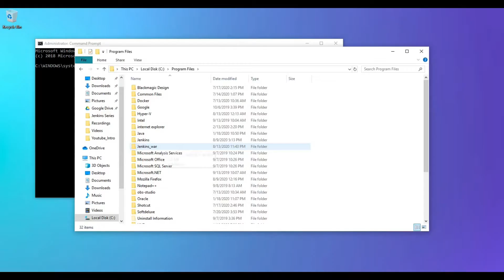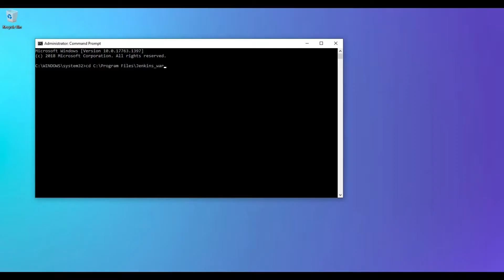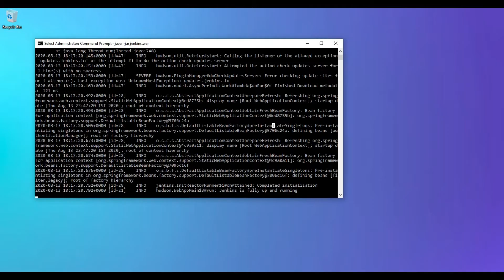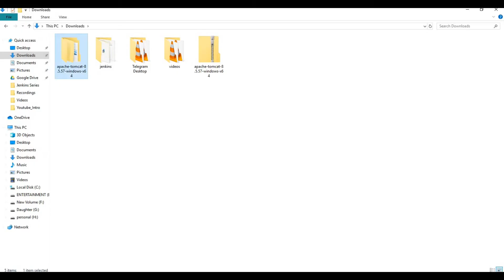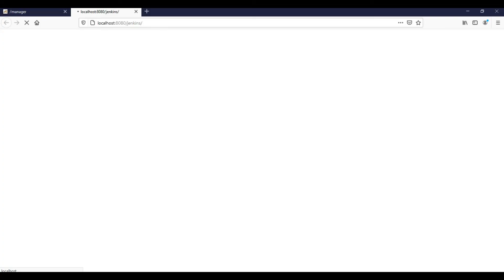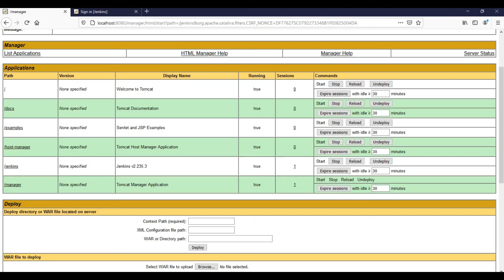Jenkins Tutorial 4 - How to start & Stop Jenkins on Apache Tomcat Application Server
Learn Jenkins from scratch

Jenkins is a java based application

Used for continuous integration and continuous delivery (CICD)

Java must be installed on your system as a pre-requisite and you should have minimum 1 GB disk space and 1 GB RAM